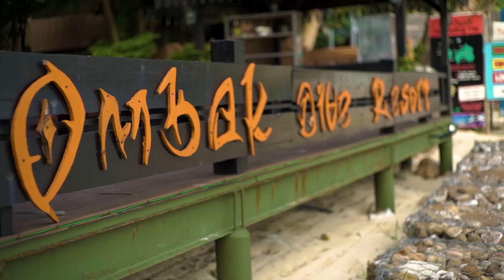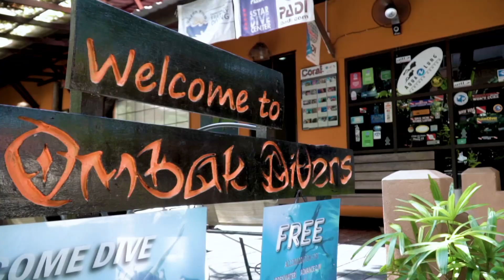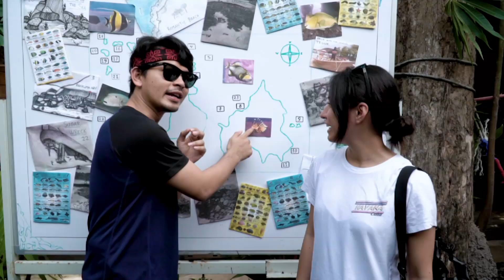By The Sea (2018) | Episod 2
By The Sea merupakan sebuah program masakan dimana seorang hos akan ke beberapa pulau bersama selebriti terkenal dan akan menyediakan makanan untuk selebriti tersebut.   Semasa hos menyediakan makanan, selebriti tersebut akan membantu untuk meyediakan  tempat   sambil berkongsi tentang info terkini mereka.